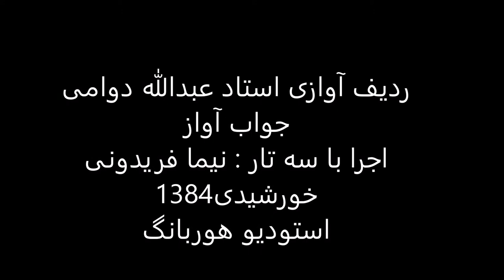جواب آواز استاد عبدالله دوامی سه تار نیما فریدونی 1384 چهارگاه پهلوی